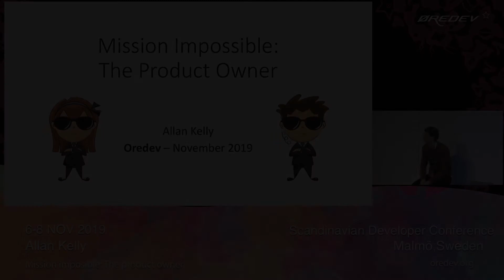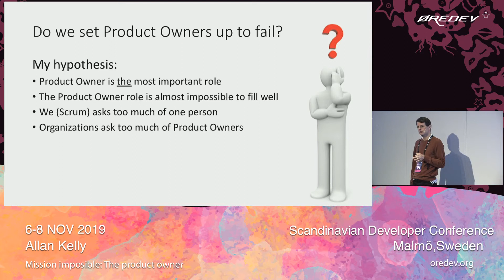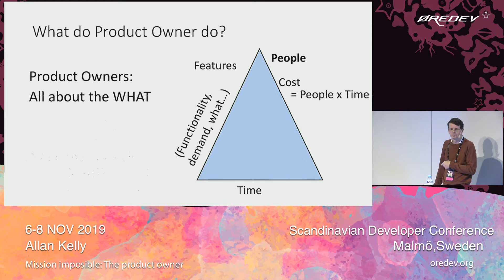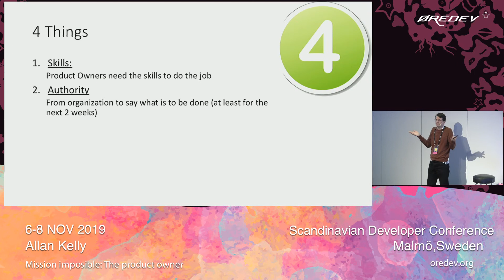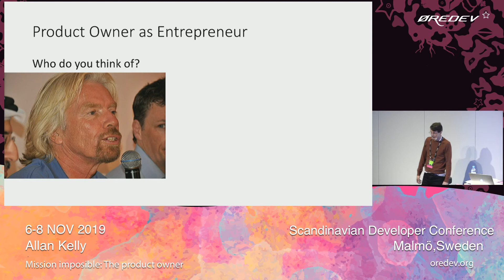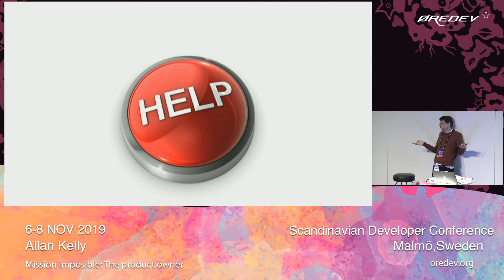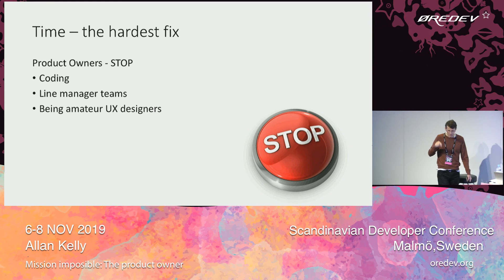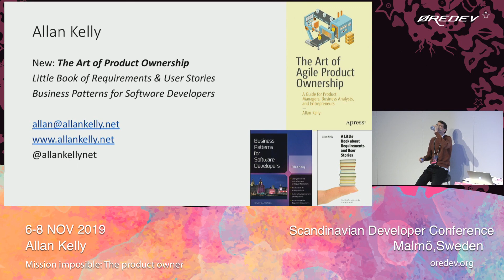Allan Kelly — Mission Impossible: The Product Owner | Øredev 2019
Have you ever worked with an excellent product owner? One who had enough time to be with the team, visit customers, analyse the market, talk to UXD, marketing and upper management? Worked at a sustainable pace and still had time for their kids? A product owner who could tell the team what to do without impinging their autonomy? A product owner who could write user stories and roadmaps, do story and impact mapping, define the details of acceptance criteria and the big picture of product strategy? One who can design experiments and MVPs, refine the backlog, set priorities, understand a CfD, calculate weighted lead time, cost of delay and still tell you when it will be done? In short: Do we ask too much of product owners? Is the role set up to fail? In this presentation Allan Kelly will look at some of the problems Product Owners face... and try to make some useful suggestions.